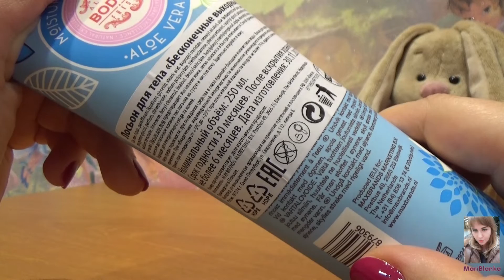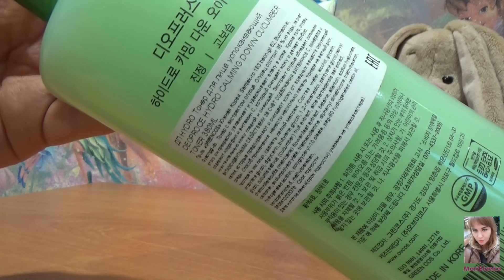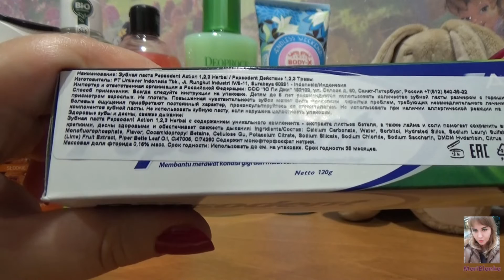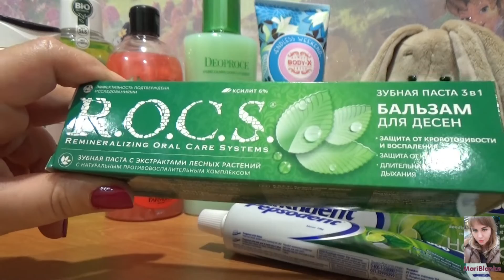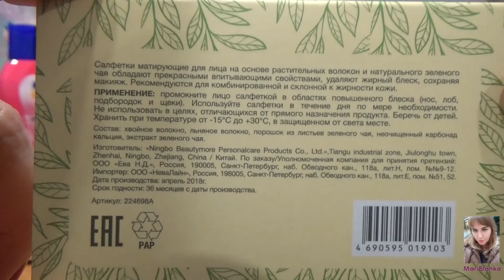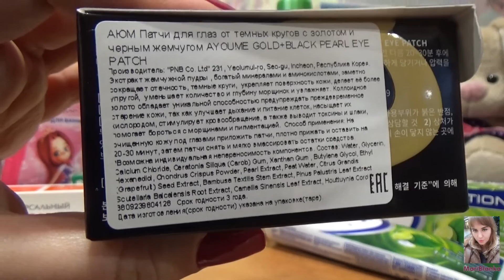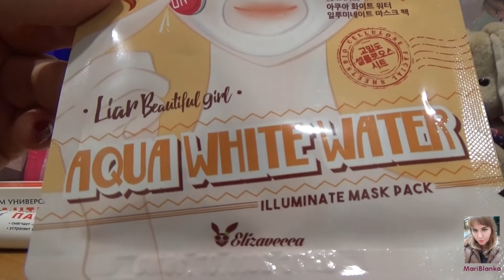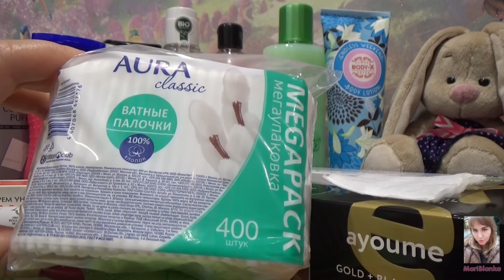Покупки уходовой косметики /Апрель 2019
Привет! Сегодня покажу свои покупки уходовой косметики за апрель.